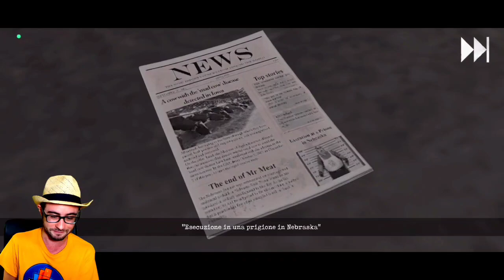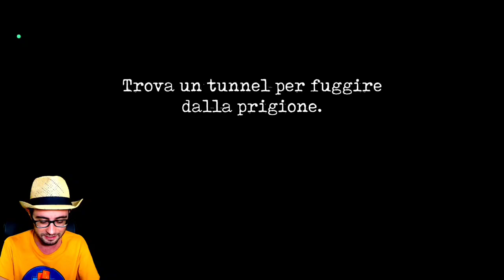GIOCHIAMO alla MODALITÀ HALLOWEEN su MR MEAT 2 🎃🦇 DOLCETTO o SCHERZETTO al MACELLAIO [Gameplay ITA]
Mr Meat 2 aggiornamento finalmente è arrivato 😃 in attesa di Ice Scream 7 giochiamo alla mod di Halloween 😃

Mr Meat è tornato nel nuovo capitolo 😃 finalmente, dai creatori di Ice Scream e è arrivato Mr Meat 2 1.1 🤩
Buona visione!

Vuoi altri video di mr meat 2 ita , poppy playtime 3 ita e altri giochi per smartphone? Allora lascia like e condividi